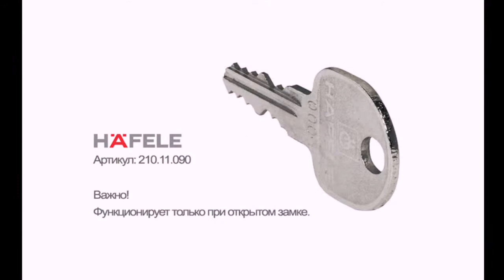Демонтажный ключ для замковой системы Symo Hafele.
Демонтажный ключ для мебельных замков Symo Hafele.
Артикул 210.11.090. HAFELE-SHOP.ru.